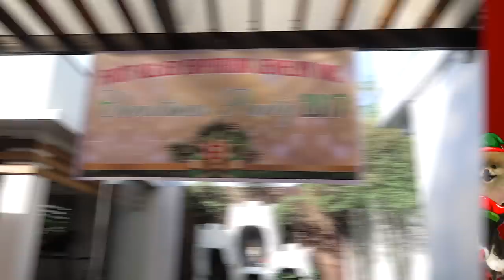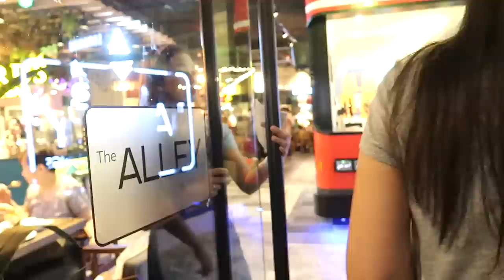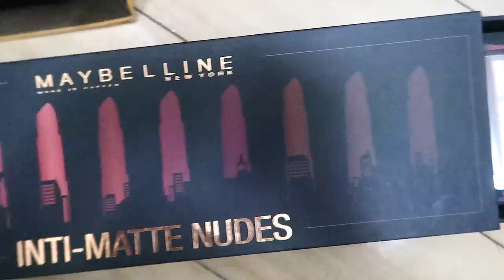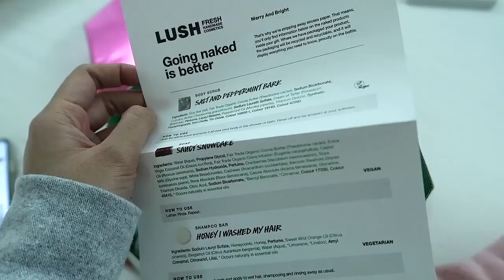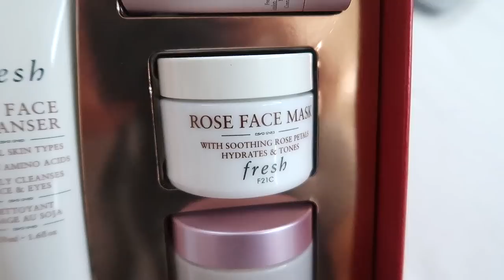VLOGMAS Day24-25: 270 Burgers & Smiles | Anna Cay ♥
270 BURGERS for 270,000 of you guys (YouTube Subs!)

OUTFITS:
@stylestaple on IG

DANIEL WELLINGTON WATCHES
and enjoy their holiday campaign till 31st Dec. Happy shopping!

BED FRAME
@danextfurnitureconcept on Instagram

VLOGMAS SCHEDULE:
Almost everyday uploads.
Dec1-8 Korea
Dec9 - Bloggers United Bazaar World Trade Center
Dec10-18 - Taiwan
Dec19-25 - Giveaways (but you have to watch earlier Vlogmas uploads to answer Q's)

Dec19 - Hunter Boots + BLK PR Set + Huda Beauty Loot
Dec20 - Hunter Boots + BLK PR Set + Beauty Blender Loot
Dec21 - Hunter Boots + BLK PR Set + Estee Lauder Loot
Dec22 - Hunter Boots + BLK PR Set + Bobbi Brown Loot
Dec23 - Hunter Boots + BLK PR Set + MAC Loot
Dec24 - Hunter Boots + BLK PR Set + Daniel Wellington Watch
Dec 25 - TEDDY BLAKE BAG

ANNOUNCEMENT OF WINNERS: January 2018 on my Facebook Page

Camera used to film: Canon EOS 5Ds, Canon G7x Mark II or Sony RX100 MarkV
Editor: Final Cut Pro X

XOXO, Anna 💋